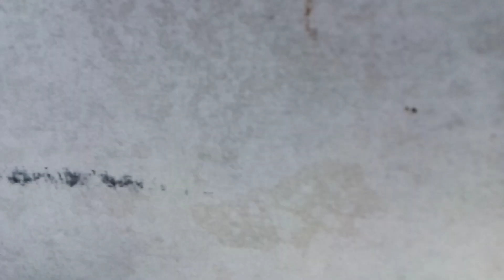Madre e hijo.. son casi iguales ❤️.. palomos deportivos.. Sports pigeons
Hola amigos aquí os muestro un video de palomos deportivos.. Un pichón pinto de negro y su madre que son casi iguales.. No olvides de suscribirte a mi canal, muchas gracias. @Juanbrillo